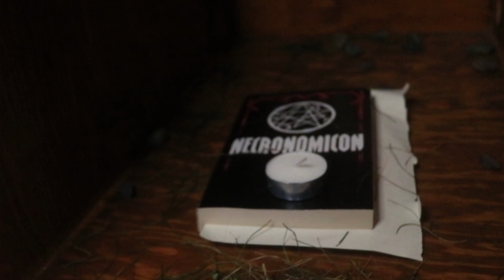How to use THE NECRONOMICON at Home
Hey kids! today were reading THE NECRONOMICON from the comfort of Home! Such joyous times :) Join us for the fun and excitement that entails.
Chapter 1. Where to find THE NECRONOMICON
2. How to read THE NECRONOMICON
3. NECRONOMICON SPELLS
4. HOW TO SUMMON AN ELDER GOD
5. How to make all your dreams come true :)
Join us next time where we bake cookies and read THE BIBLE

Freddysavvv_